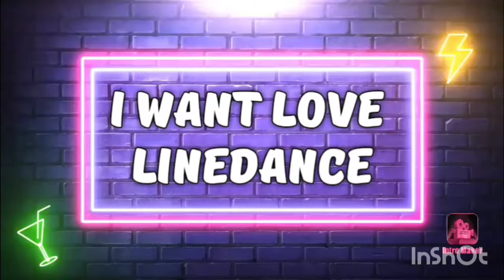I WANT LOVE LINEDANCE Choreo: Junghye Yoon (KOR) - July 2021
Count:

32

Wall:

2

Level:

High Improver

Choreo:

Junghye Yoon (KOR) - July 2021

I Want Love - Jessie J